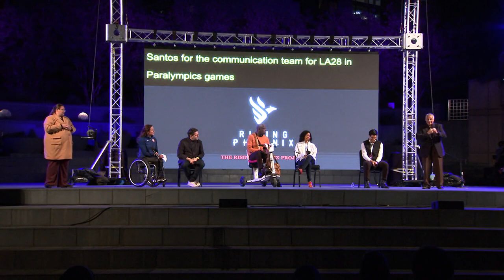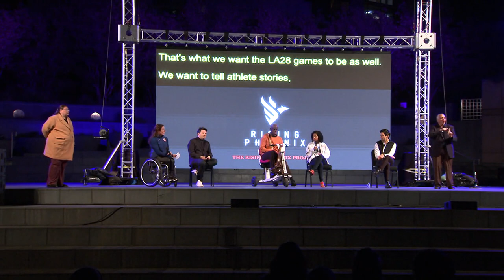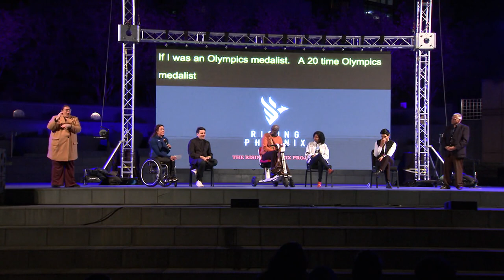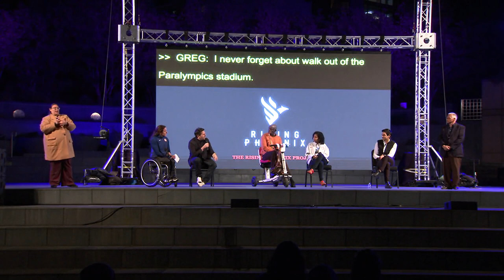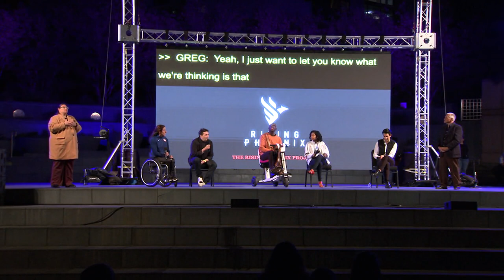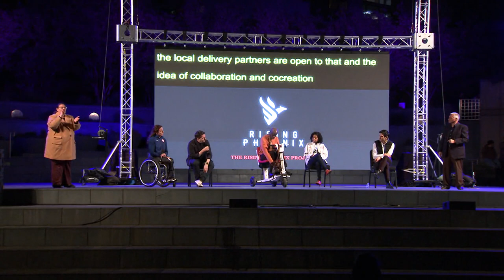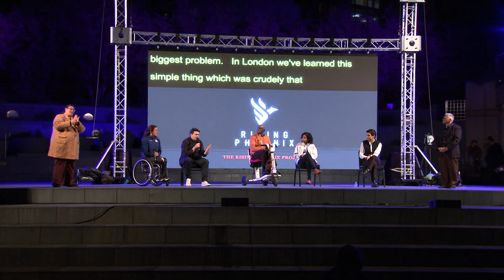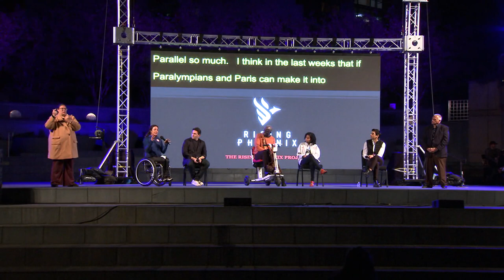LA28 Paralympics & Olympics & the Impact on Disability Inclusion Worldwide - with Closed Captions